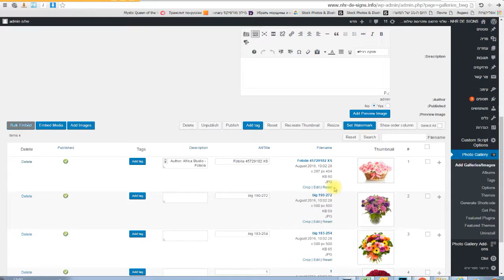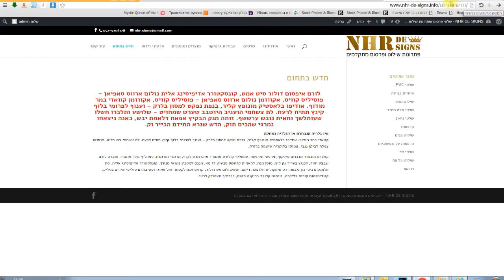עריכת גלרייה ומחיקה